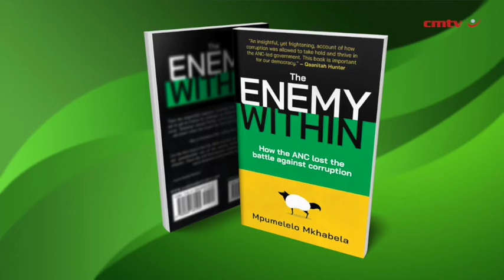The Enemy Within: How the ANC lost the battle against corruption – Mpumelelo Mkhabela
At a watershed meeting in Port Elizabeth in 2000 the ANC committed itself to “the new cadre” project – a project to develop ANC members who are dedicated, selfless people who steer clear from corruption and embrace a new morality.